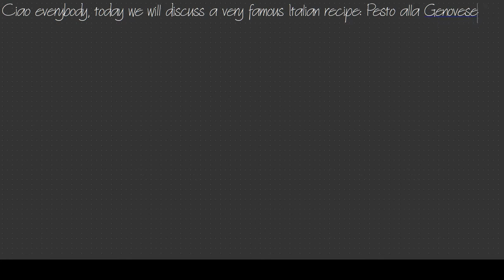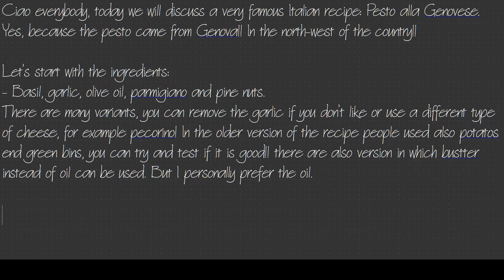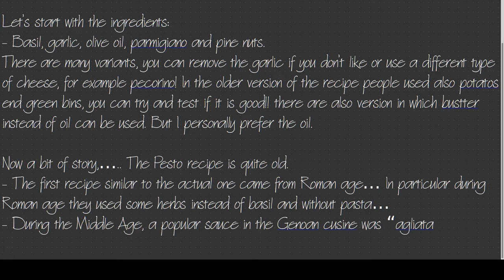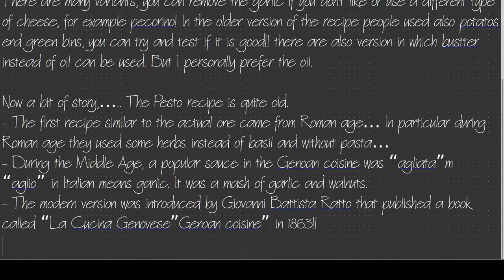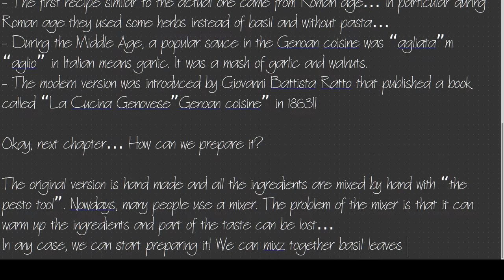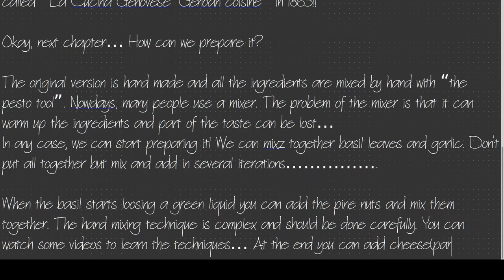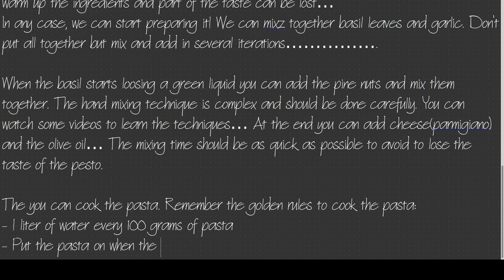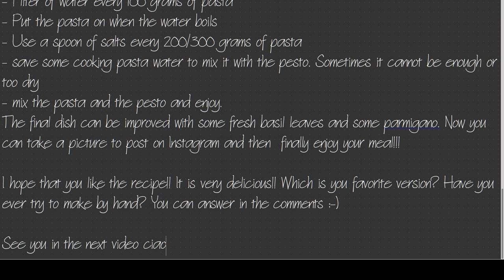ASMR #004 - PASTA al PESTO recipe TYPING with KEYBOARD (NO talking)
Pesto? One of the best pasta sauce! Not to many ingredients, but an incredible taste! Let's prepare it!!

Do you like the video? What is your favorite recipe? You can write a comment and I can make a video about that, don't be shy!! :-)

My upload schedule:

►Every Tuesday at 9:00 AM CET

►Every Friday  at 9:00 AM CET

What is the Autonomous sensory meridian response (ASMR)?

The full text:

Ciao everybody, today we will discuss a very famous Italian recipe: Pesto alla Genovese. Yes, because the pesto came from Genova!! In the north-west of the country!!

Let’s start with the ingredients:
- Basil, garlic ( 1 piece every 30 leaves of basil), olive oil, parmigiano and pine nuts.
There are many variants, you can remove the garlic if you don’t like or use a different type of cheese, for example pecorino! In the older version of the recipe people used also potatoes end green bins, you can try and test if it is good!! there are also version in which butter instead of oil can be used. But I personally prefer the oil.

Now a bit of story,….. The Pesto recipe is quite old.
- The first recipe similar to the actual one came from Roman age… In particular during Roman age they used some herbs instead of basil and without pasta…
- During the Middle Age, a popular sauce in the Genova cuisine was “agliata”m “aglio” in Italian means garlic. It was a mash of garlic and walnuts.
- The modern version was introduced by Giovanni Battista Ratto that published a book called “La Cucina Genovese”Genoan coisine” in 1863!!

Okay, next chapter… How can we prepare it?

The original version is hand made and all the ingredients are mixed by hand with “the pesto tool”. Nowadays, many people use a mixer. The problem of the mixer is that it can warm up the ingredients and part of the taste can be lost…
In any case, we can start preparing it! We can mix together basil leaves and garlic. Don’t put all together but mix and add in several iterations… .

When the basil starts loosing a green liquid you can add the pine nuts and mix them together. The hand mixing technique is complex and should be done carefully. You can watch some videos to learn the techniques… At the end you can add cheese(parmigiano) and the olive oil… The mixing time should be as quick as possible to avoid to lose the taste of the pesto.

The you can cook the pasta. Remember the golden rules to cook the pasta:
- ! liter of water every 100 grams of pasta
- Put the pasta on when the water boils
- Use a spoon of salts every 200/300 grams of pasta
- save some cooking pasta water to mix it with the pesto. Sometimes it cannot be enough or too dry
- mix the pasta and the pesto and enjoy.
The final dish can be improved with some fresh basil leaves and some parmigano. Now you can take a picture to post on Instagram and then  finally enjoy your meal!!!

I hope that you like the recipe!! It is very delicious!! Which is you favorite version? Have you ever try to make by hand? You can answer in the comments :-)